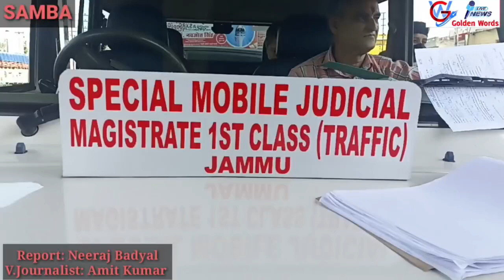सांबा में मोबाइल मजिस्ट्रेट ने लगाया नाका,नियमो की उलंघन करने वालों के खिलाफ कसा शिकंजाl